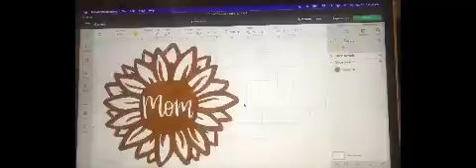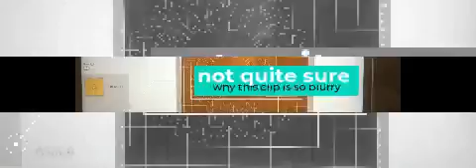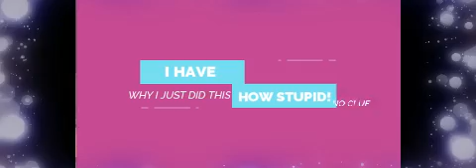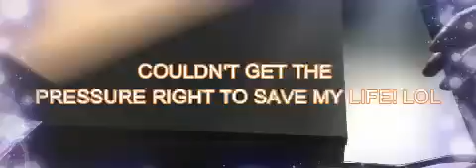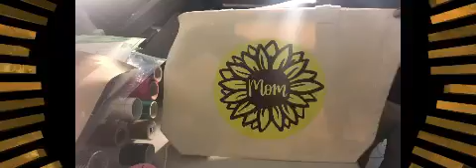Crafting a Sunflower Bag!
Hello everyone. In this video I start off in Rhode Island visiting my oldest son who was away in College, then I decide to make myself a bag to make me feel special since I was feeling down and out.

LevonJohn Tanny

Location: Bridgeport, CT

Occupation: Tax Assessor Clerk

Children: 4

Relationship Status: Married

Hobbies: Shopping, eating out, reading, Crafting, and vlogging

Likes: Coffee, Traveling, budgeting, Fashion and Styling

Dislikes: ALMOST 😅 EVERYTHING 🤣

REST IN PEACE MOM 🙏🏿 ❤️
REST IN PEACE SHUG 🙏🏿❤️

Be sure to turn on ALL 🔔 notifications, so that you are aware of any new uploads. 🤗

Thanks!

Or

~FOLLOW ME ~